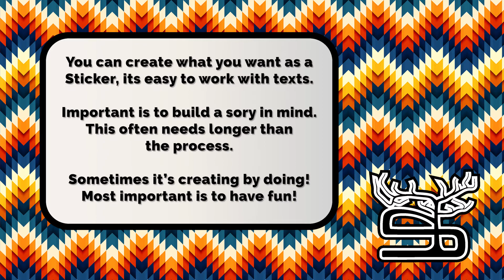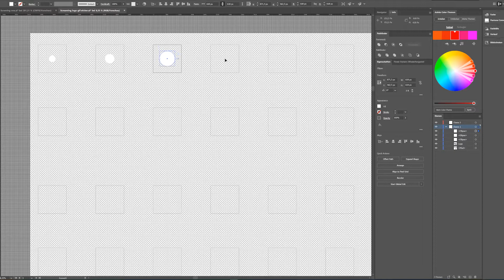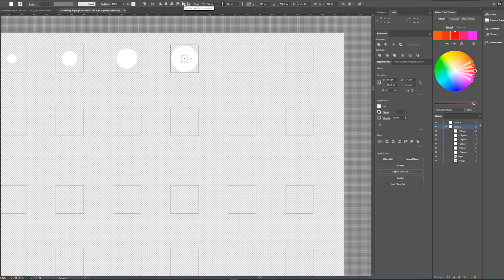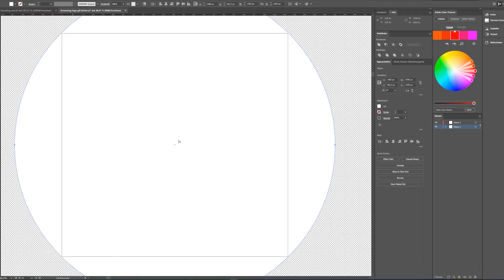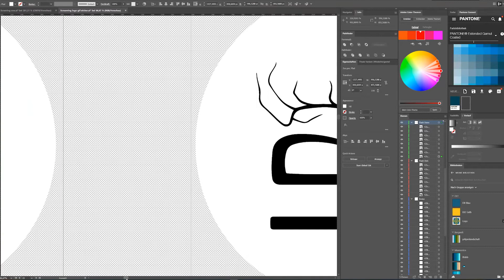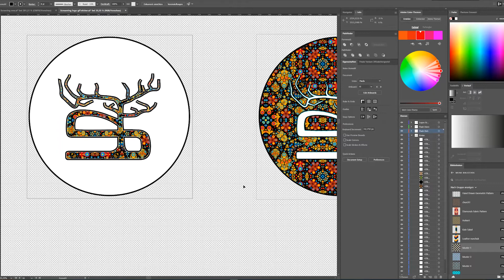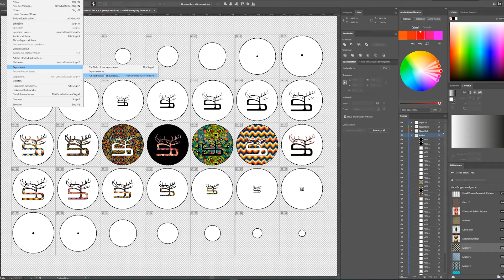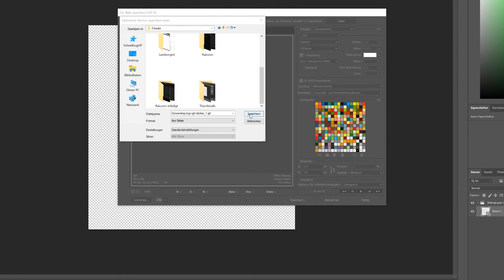Karussell Art Stream #14: Animated Whatsapp Sticker by Thomas Golger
Karussell Art Stream #14: Animated Whatsapp Sticker by Willy Meister